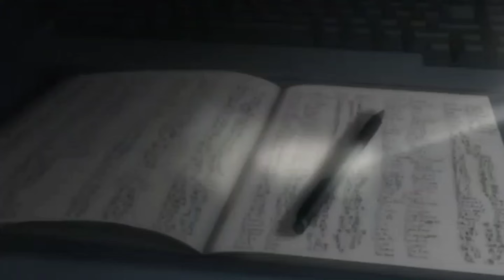Light Yagami Introduction